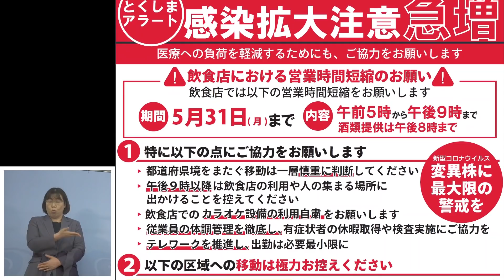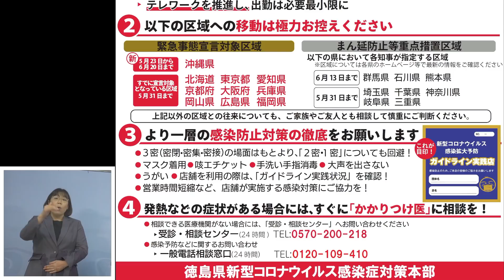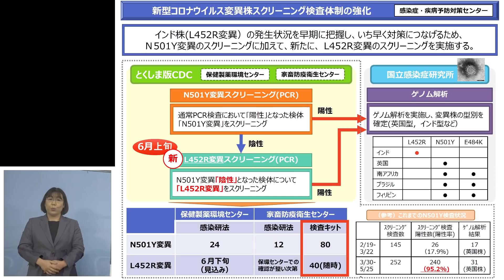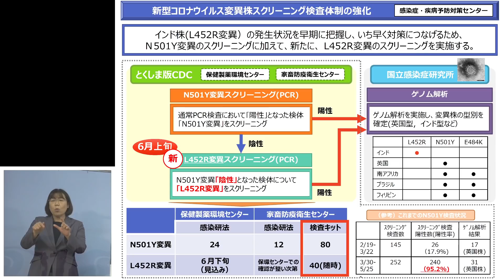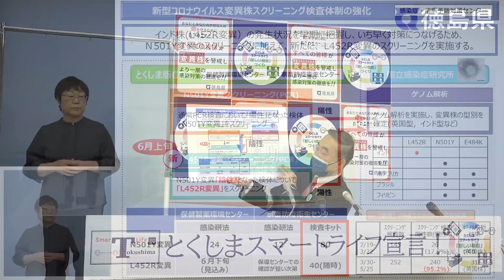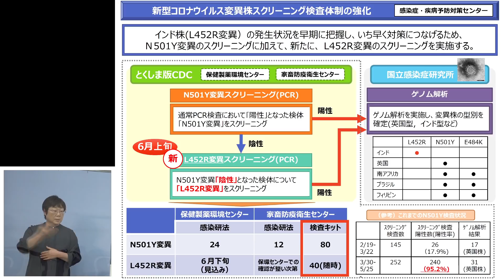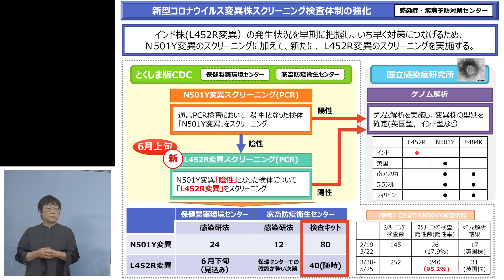徳島県知事 臨時記者会見（令和3年5月26日）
【発表事項】
新型コロナウイルス感染症1625例目の発生について